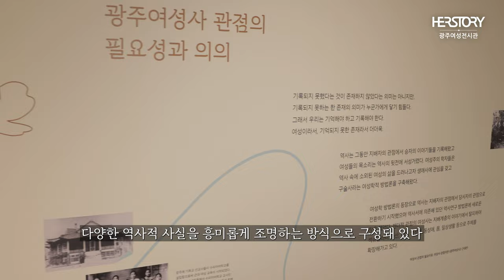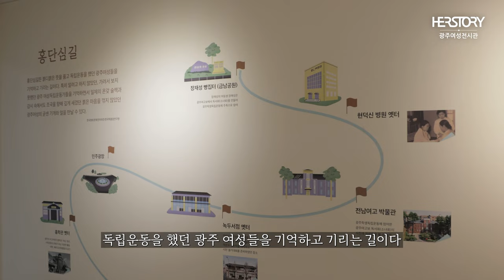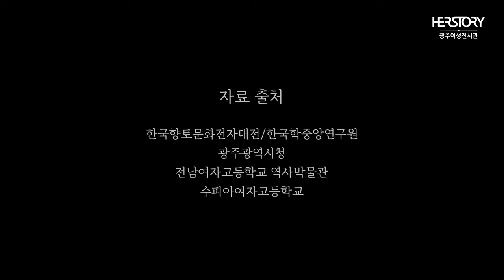2024년 광주여성전시관 기획전시 [광주여성길 : 서서평, 김필례, 현덕신이 만든 광주의 역사]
2024년 광주여성전시관 기획전시 [광주여성길 : 서서평, 김필례, 현덕신이 만든 광주의 역사]

클로바더빙 사용한 보이스명1 사용한 보이스명2 ...